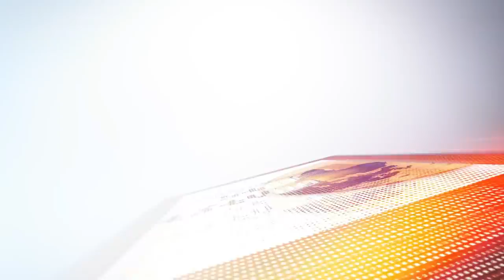Mestyat Betna | ኣብ ጉዳይ ኣብ ሩባ ሰቲት ዝተረኽቡ 29 ሬሳታት፣ ኢትዮጵያ ሕቶ ቀሪቡላ // ዕልዋ መንግስቲ ጊኒ ብተቓወምትን ህዝብን ደገፍ ረኺቡ